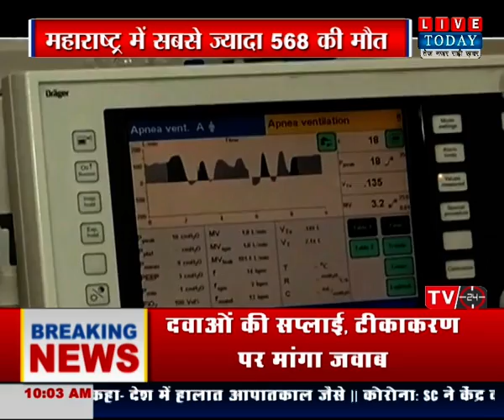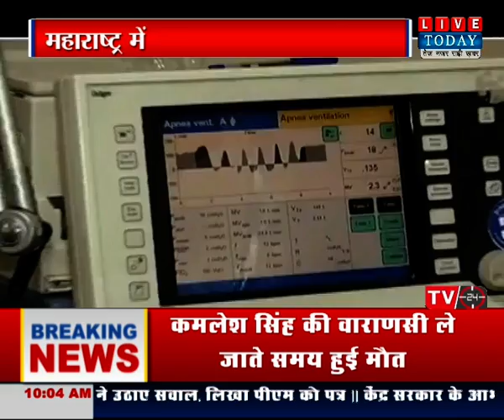देश भगवान भरोसे.. : ऑक्सीजन की किल्लत पर कोर्ट का कड़ा रुख; कोरोना मामलों में इजाफा जारी